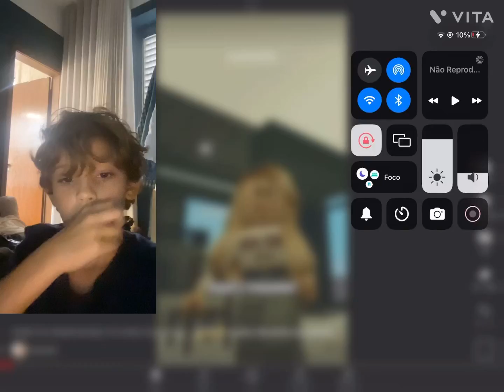Reagindo ao vídeo do nicolas